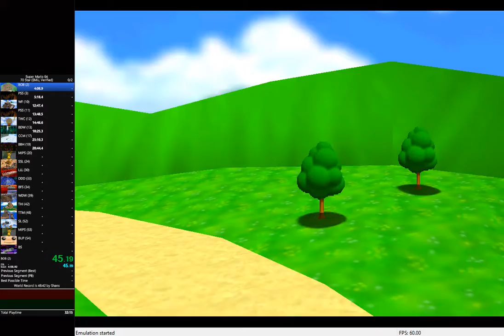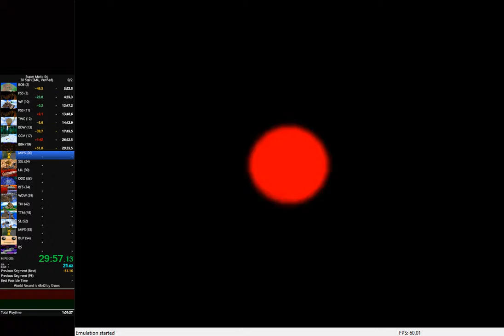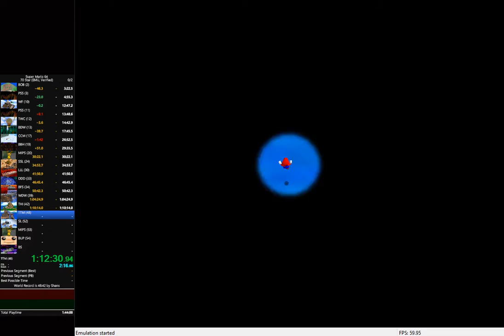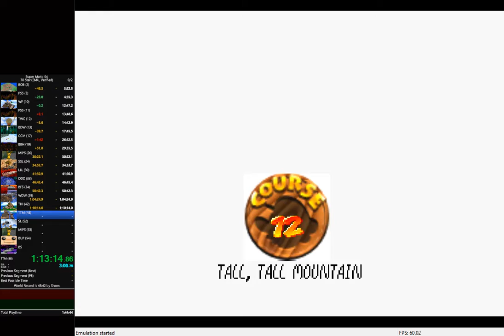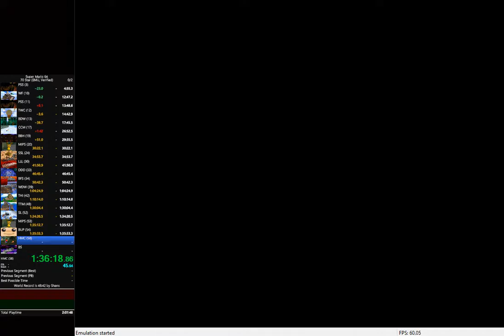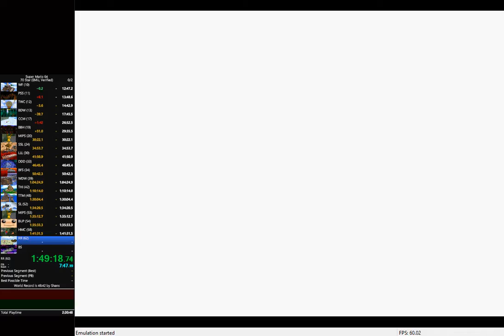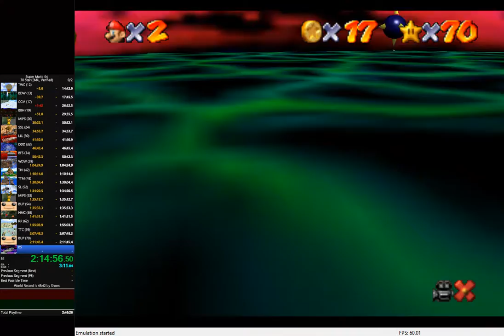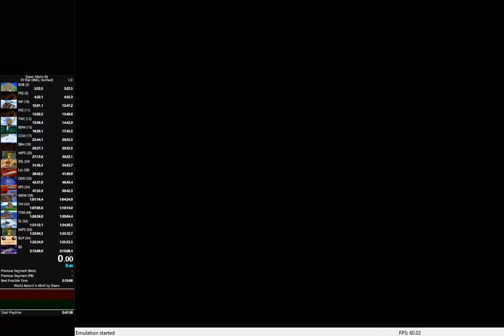(2:16:08.04) 70 star in Super Mario 64 "Very basic speedrun"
I would not say basic, I would say bad